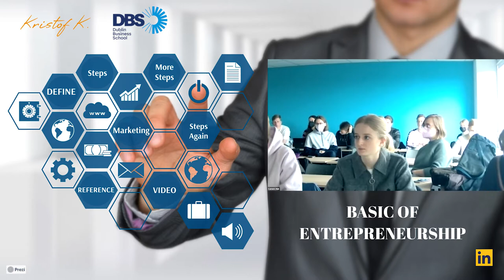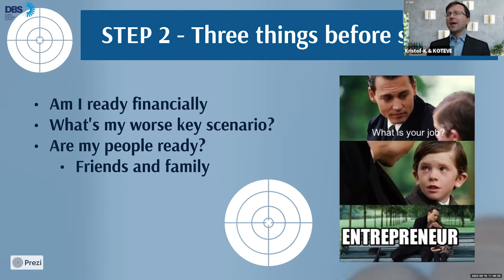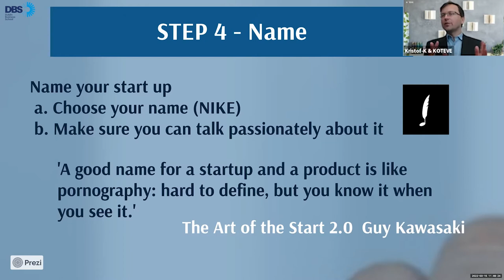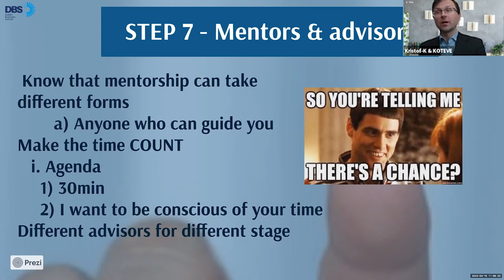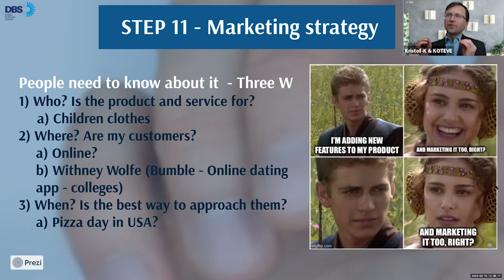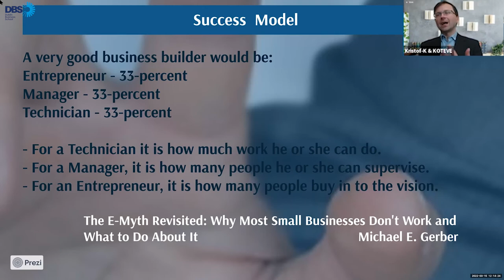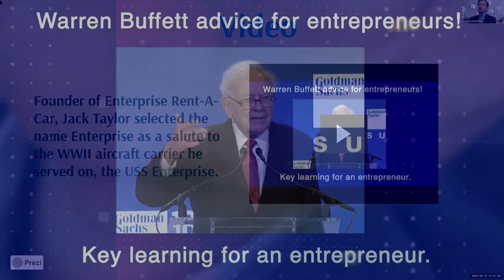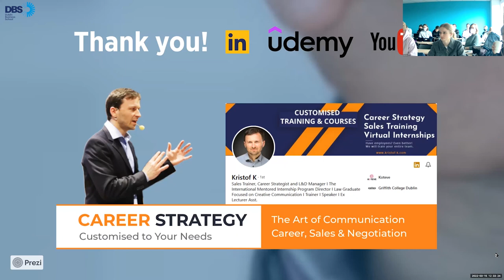Kristof K Guest Speaker on Entrepreneurship Dublin Business School hosted by Ntsoaki Phakoe-Mckevitt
00:00 Speaker Introduction
02:27 Introduction to the presentation
03:10 Definition
04:02 Case study - Linkedin
04:48 Step 1 - Find your why
06:17 '12 steps to perfect professional'
06:59 Step 2 - Before you start
08:07 Case study - Uber
08:35 Step - 3 Challenges
10:57 You need to know this!
14:09 Step 4 - Name
15:28 Step 5 - Financing
17:42 The $100 Startup - Service bis. in one day!
18:45 Case study - What's Up
19:22 Step 6 - Seed funding
20:05 Step 7 - Mentors and Advisors
21:33 Step 8 - Growth tips
22:47 Step 9 - Cofounders and team members
23:19 Tip from Steve Jobs
23:57 Jack Ma story and advice
25:05 Case study - I do, Now I Don't
26:07 Step 10 - Marketing extra tips
28:01 Step 11 - Marketing Strategy
29:52 Step 12 - Pivot your plan when things go wrong
30:39 Step 13 - Personal Branding
31:20 Case study - Diedinhouse.com
31:47 Step 14 - Social Media
33:38 Sucess Model (E-Myth Revised) I wish I knew this earlier
35:54 Step 15 - Scaling a  business
36:21 Step 16 - Sales and self-management
37:43 Step 17 Business coaches
39:58 Case study - KFC
40:34 Warren Buffet tips for entrepreneurs
45:36 Useful resources
46:00 Online International Internship Projects
46:33 Very important question
49:23 Final host remarks

LINK to Our FREE Linkedin Group 'The Power & Secrets of COMMUNICATION in Career Strategy, Relationship Selling & Personal Influence'

"When I was looking for the best description of what I do, I came across Mother Teresa's quote “It’s not how much we give, but how much love we put into giving.” 👏

I could not have captured that better! And yes, I train business owners to make more sales & young professionals to get better-paid jobs and internship experiences, but the key in that professional activity is how much joy it gives me to do it!"

Follow Kristof on LinkedIn & message him there!

JOIN The Power & Secrets of COMMUNICATION in Career Strategy, Relationship Selling & Personal Influence LINKEDIN Group. There you will get direct access to Kristof and the team PLUS exclusive content, offers, and so much more. Jump on in and get started on becoming legendary!

Check how Kristof helps STUDENTS, PROFESSIONALS and BUSINESSES to grow through intensive training on how to NEGOTIATE, COMMUNICATE and INFLUENCE better!

Follow Kristof on Social Media for more content.

If you'd like to work with him or hire him to speak at your event,

If Kristof can't be of service, he may know others who can meet your needs. Do not hesitate to connect with Kristof and let him know how he can help. He is already looking forward to doing business with you.

✉️  kk @koteve.com